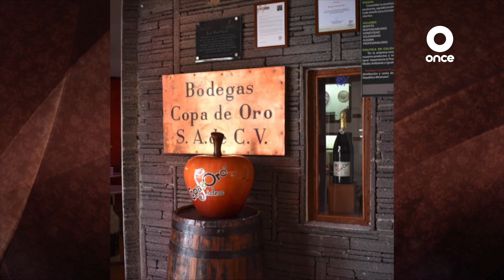Aquí nos tocó vivir - Fiesta de burbujas (01/01/2022)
La fiesta de fin de año se engalana con una copa de una buena sidra. en esta ocasión visitamos la fábrica de la sidra mexicana copa de oro, empresa que este año cumplió 85 años. se encuentra en Cholula, Puebla.